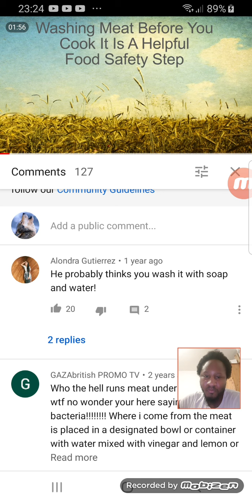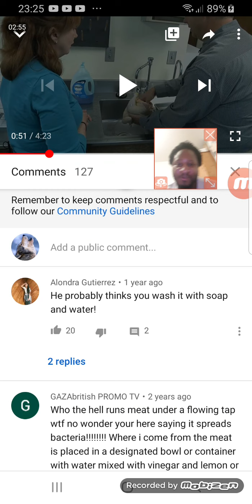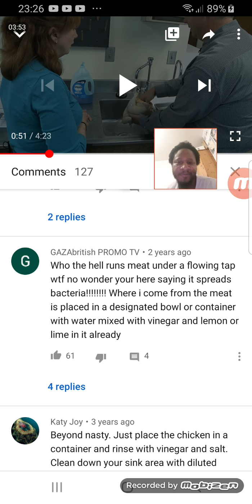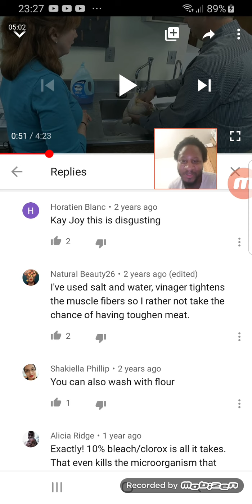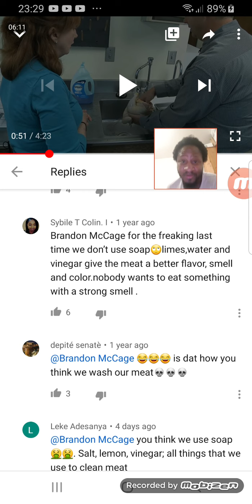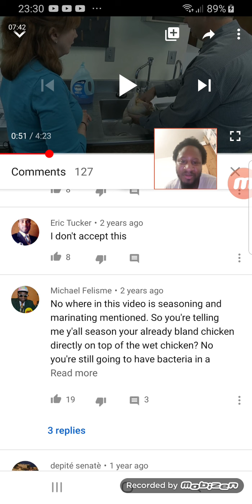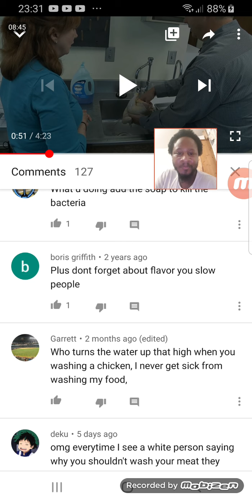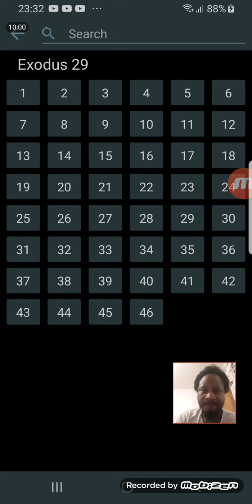Knowing the Laws of the Bible helps to understand who the Real Israelites Are: Part 2